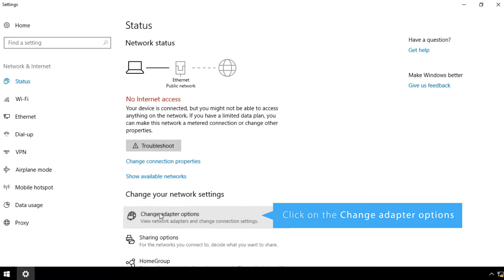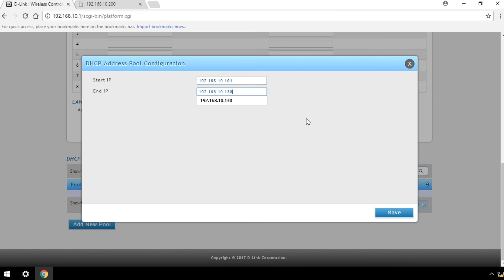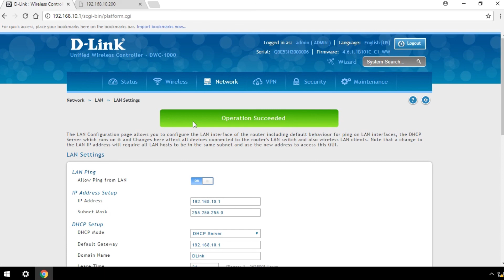Introducing DWC-1000 & DWC-2000 Unified Wireless Controllers by D-Link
Discover the DWC-1000 and DWC-2000, D-Link's new unified wireless controllers.